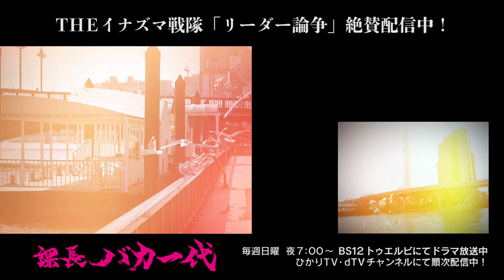THEイナズマ戦隊「リーダー論争」ドラマEDコラボ Ver.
THEイナズマ戦隊 配信シングル「リーダー論争」配信中

■ドラマ情報
【ドラマ】毎週日曜　夜7:00～
BS12 トゥエルビにてドラマ放送中
【配信】ひかりTV・ｄTVチャンネルにて配信中！
出演：尾上松也／木村了、永尾まりや、板橋駿谷／武野功雄、坂東彦三郎／市川左團次
原作：野中英次『課長バカ一代』（講談社刊）
監督：守屋健太郎／村上⼤樹／近藤啓介
脚本：村上⼤樹／近藤啓介
スピンオフ監督・脚本：池浦さだ夢
Ⓒ野中英次／講談社Ⓒ「課長バカ一代」製作委員会

■ツアー情報
THEイナズマ戦隊 過去再現ツアー～あの頃僕らは若かった～
3月21日（土）東京 渋谷La.mama
4月17日（金）兵庫 神戸 太陽と虎
4月19日（日）山口 LIVE rise SHUNAN
5月17日（日）神奈川 横浜BAYSIS
5月23日（土）青森 青森 Quarter
6月5日（金）大阪 OSAKA MUSE
6月6日（土）徳島 徳島 club GRINDHOUSE
6月19日（金）広島 SECOND CRUTCH
6月20日（土）京都 KYOTO MUSE
6月27日（土）鹿児島 鹿児島SR HALL
6月28日（日）熊本 熊本B.9 V1
7月4日（土）長崎 長崎DRUM Be-7
7月5日（日）佐賀 佐賀GEILS

前売り￥4,100  当日￥4,600 ドリンク代別途有り

HP先行1月18日12:00～1月26日23:59 まで
一般販売2月8日 10:00～

THEイナズマ戦隊 新旧織り混ぜツアー
～青春をこじらせた大人達～
9月12日（土）東京 渋谷WWW
9月20日（日）北海道 札幌COLONY
9月22日（火祝）宮城 仙台enn 2nd
10月3日（土）高知 高知 CARAVANSARY
10月4日（日）香川 高松 DIME
10月24日（土）愛知 名古屋ell.FITSALL
10月25日（日）岡山 岡山 MO:GLA
10月31日（土）大分DRUM Be-0
11月1日（日）福岡 DRUM LOGOS